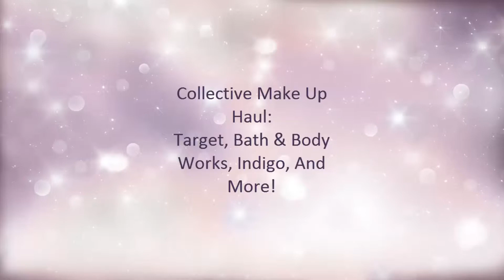Make Up Haul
Hi Everyone! Did a bit of a collective make up haul! Hope you like it!!